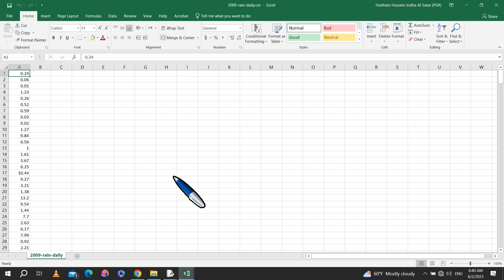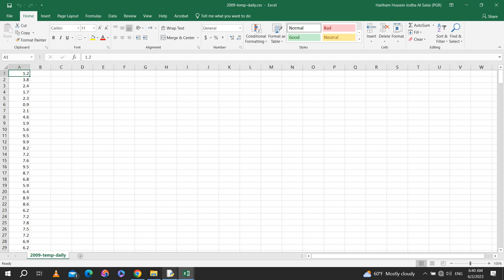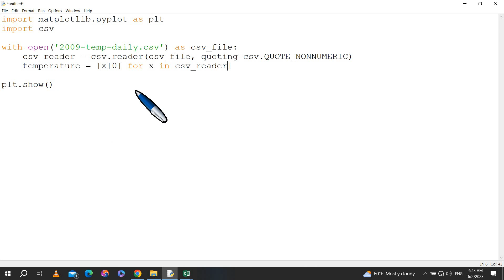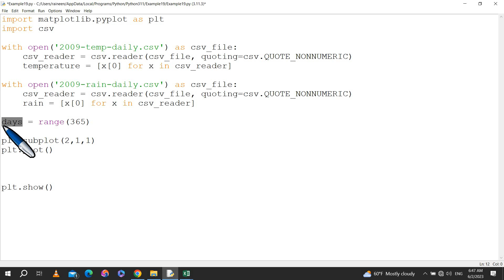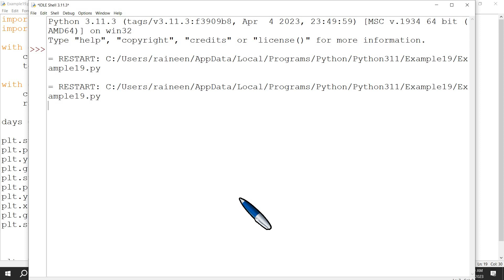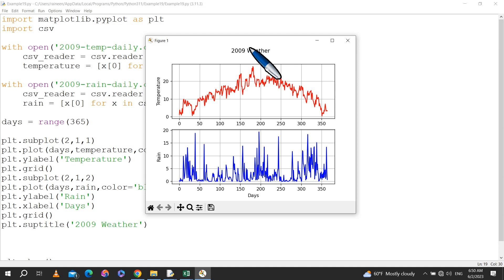Matplotlib#19 Subplots for Data from CSV files الرسوم الفرعية لبيانات من ملفات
Mastering Subplots for Data from CSV Files in Matplotlib
Creating Beautiful Subplots for Data from CSV Files in Matplotlib
How to Create Subplots for Data from CSV Files in Matplotlib
Subplots for Data from CSV Files in Matplotlib: A Comprehensive Guide
In this video, I explain how to create subplots for data from CSV files in Matplotlib. I cover everything from reading the data from a CSV file to plotting multiple plots using Matplotlib. You’ll learn how to create beautiful subplots that will help you analyze your data more effectively.